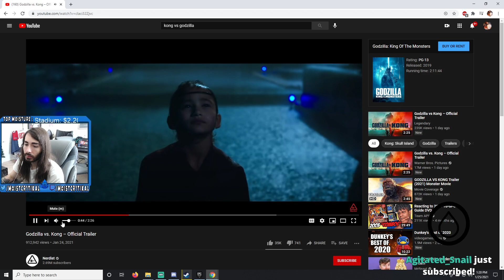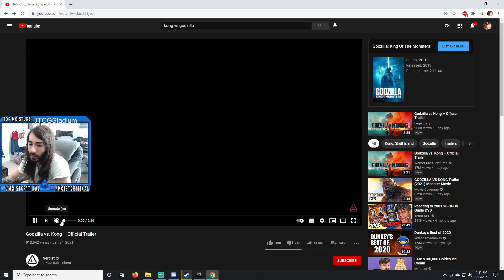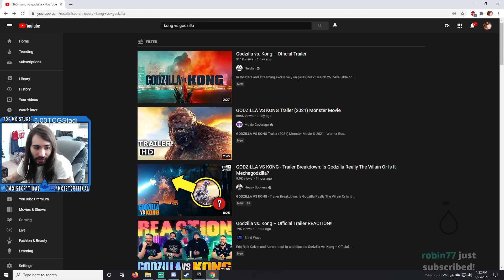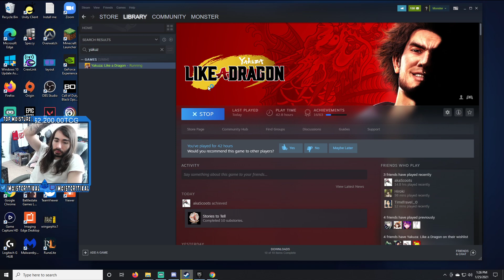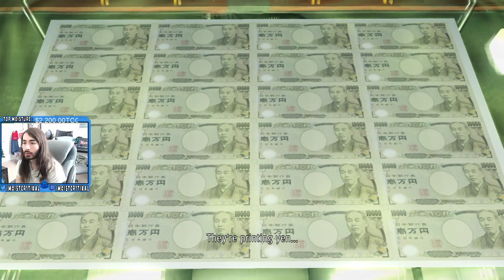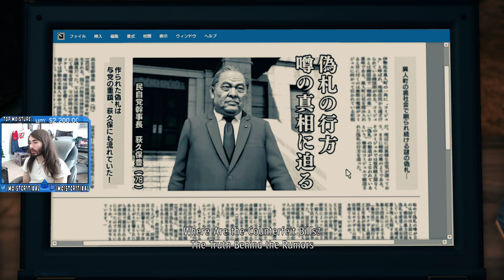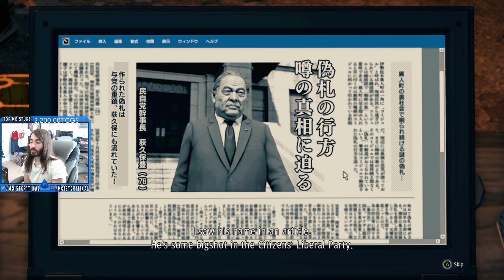moistcr1tikal Twitch Stream Jan 25th, 2021 [Yakuza: Like a Dragon]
Games Played: Yakuza Like a Dragon
Stream Title: Early stream